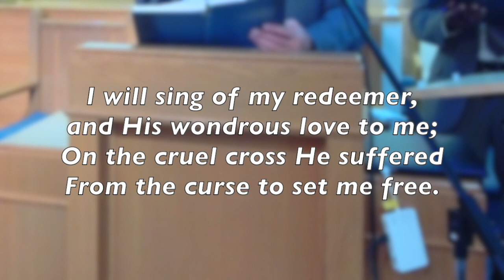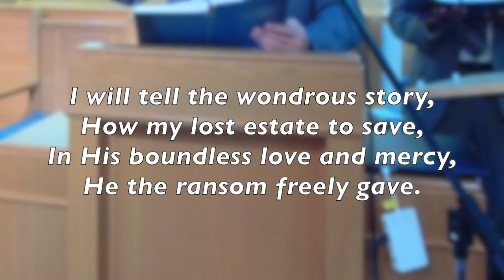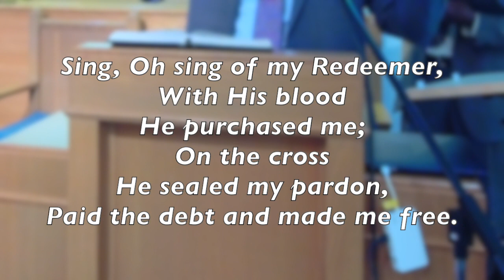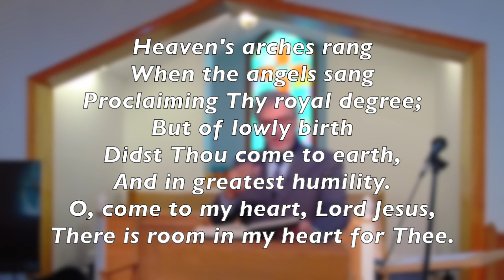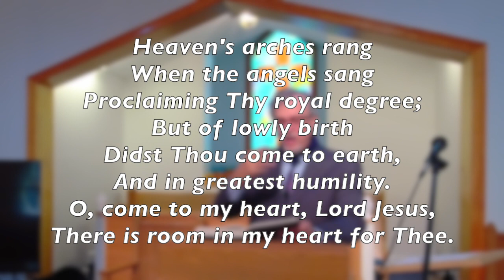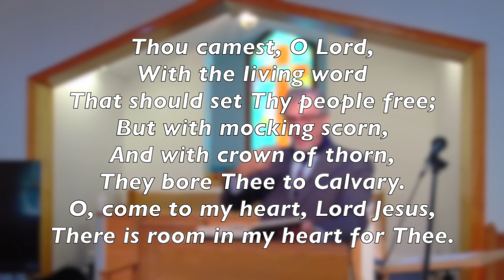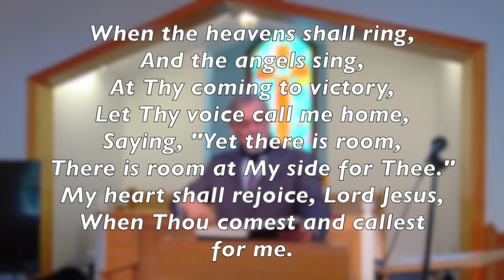From Easter to Origins, What Do You Believe? - HD 720p.mov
"From Easter to Origins, What Do You Believe?"
From the Thomaston Seventh-day Adventist Church Service April 16, 2022 in Thomaston, Georgia, Pastor Dean Read's sermon is taken from John 8:31-32 and John 18:33-38. Pontius Pilate was questioning Jesus to determine whether or not he should release Him or give the order to crucify Him. What does the Easter story have to do with Origins? What do you think? Watch the service and find out.